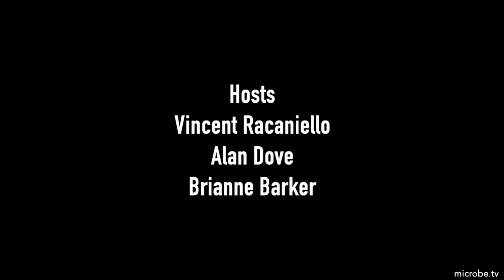TWiV 748: SARS-CoV-2 gets a sense of humoral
A TWiV trio explains a method for sequencing single genomes of SARS-CoV-2 and its use to explore in-host evolution drive by antibody responses, and incidence of cerebral venous thrombosis in COVID-19 patients and vaccine recipients.